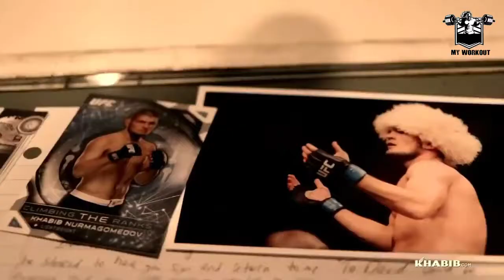KHABIB Vs MCGREGOR || ◇ FALL OUT BOY - CENTURIES ◇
Song:Fall out boy - centuries

conor mcgregor
khabib nurmagomedov
fall out boy
ufc
conor mcgregor interview
mma
espn mma
mma news
ufc news
full mount mma
mma espn
espn ufc
ufc interview
ufc espn
mma interview
mmafighting
ufc preview
mmajunkie
ufc 266
ufc 268
ultimate fighting championship
full fight
espn plus
ufc 267
ufc vegas 41
sports
ufc 264
mma junkie
usa today sports
mma fight
mixed martial arts
fighter
mma highlights
mma fights